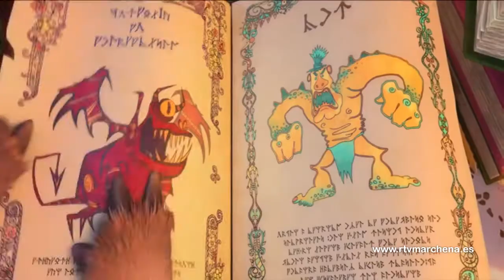Cartelera Cine Planelles para este fin de semana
El Cine Planelles tiene en cartelera este fin de semana tres películas, dos de animación, que son Ovejas y Lobos  y Bebe Jefazo, y una de ciencia ficción Alien.